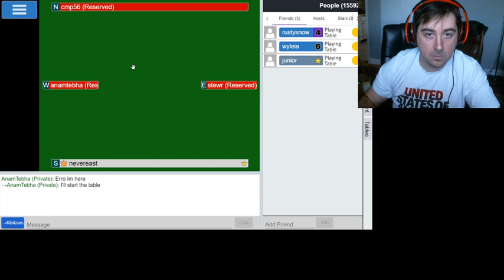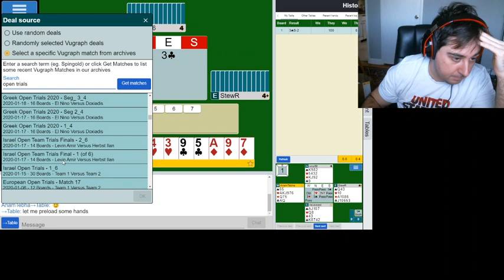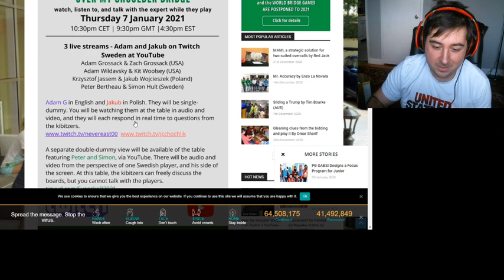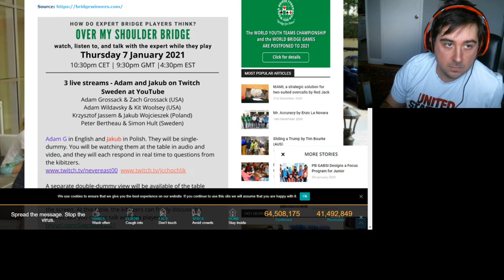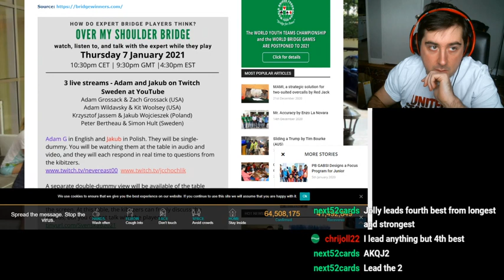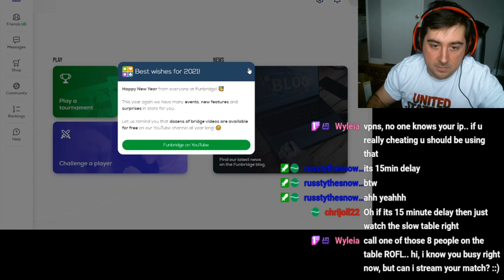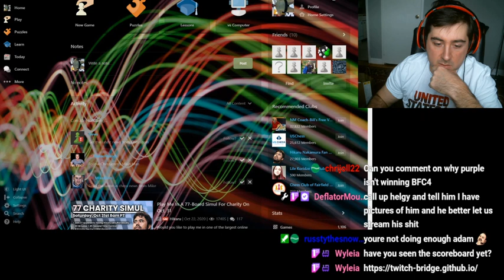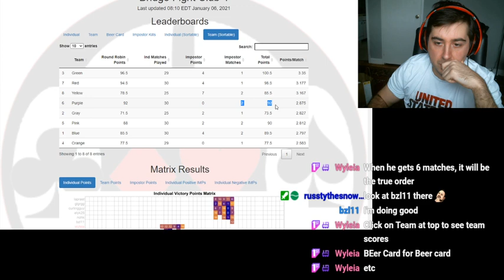Set Practice Match